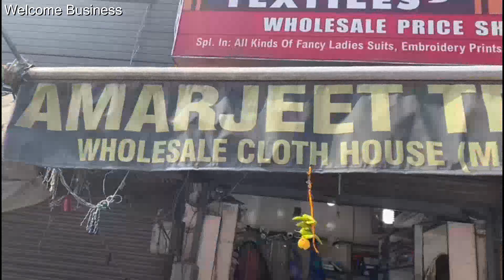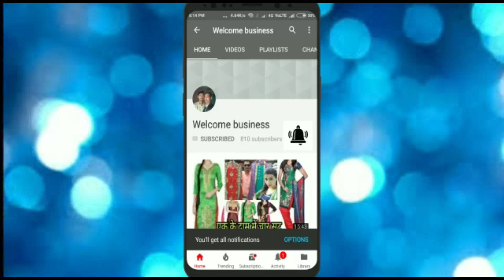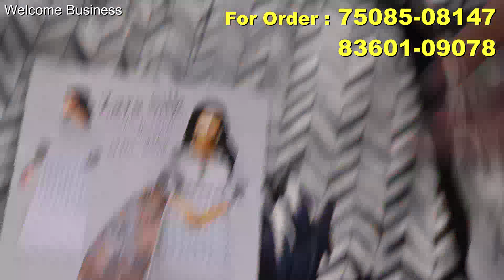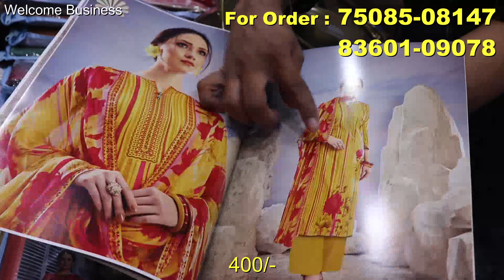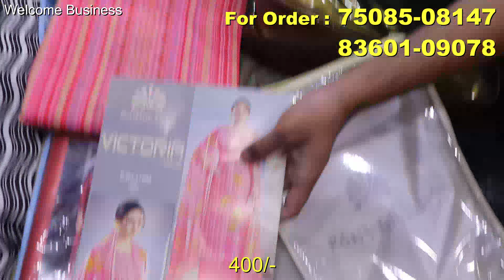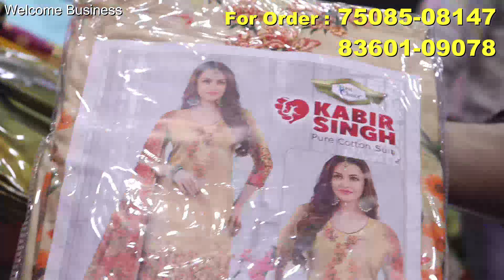Part-2 Amarjit Textile की और से एक बार फिर से Khariden होलसेल में खरीदें भारी कपड़ा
Hlo friends

Video credit
Subhash Kumar
Saurav Verma

Amarjeet Textile
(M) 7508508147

Searching tags
Cloth merchants
Suit merchants
Ladies Punjabi suit
Garam suit
Pashmina suit
Winter collection
Welcome business channel

Ladies suit
Punjabi suit
Embroidered suit